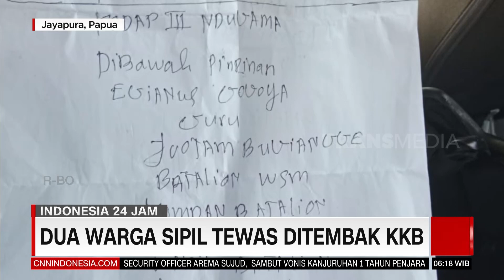DUA WARGA SIPIL TEWAS DITEMBAK KKB | REDAKSI PAGI (10/03/23)